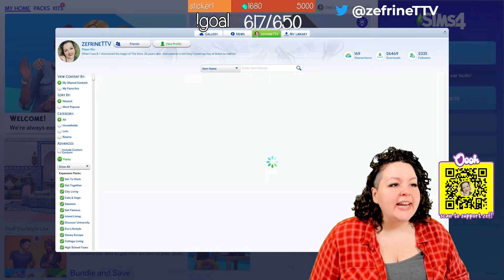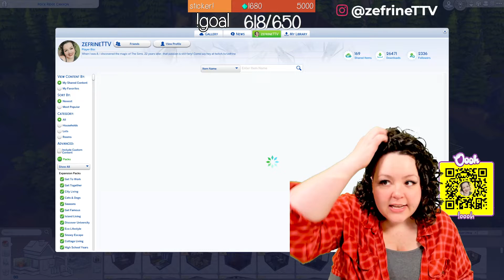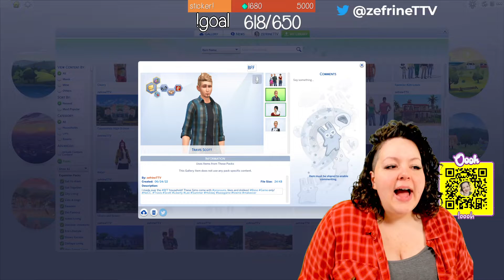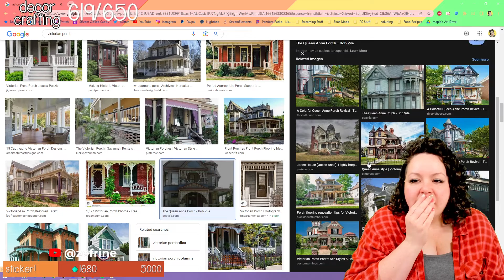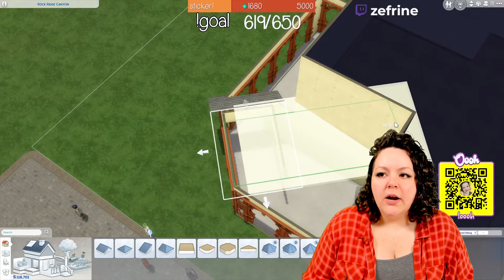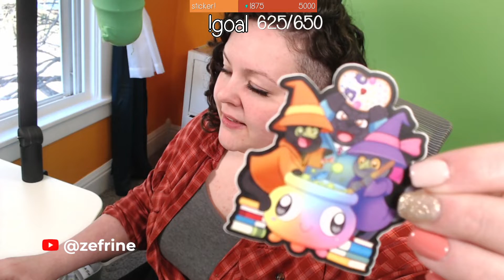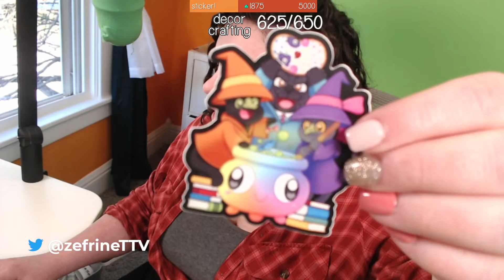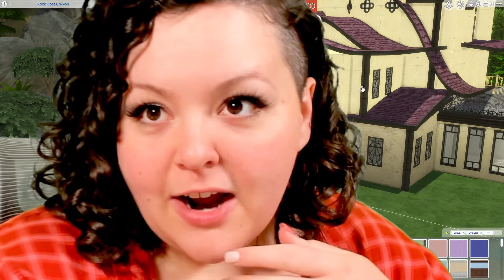[AIRED SEPT 30 2022] 🎬Twitch VOD: SAVE FILE Charm House Reno Part 1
Follow Zef EVERYWHERE!
♡ Sims Gallery: zefrineTTV

TWITCH SCHEDULE:
♡ Monday through Thursday at 5 PM CST/10 PM GMT
♡ Friday & Saturday: OFF
♡ Sunday at Noon CST/5 PM GMT